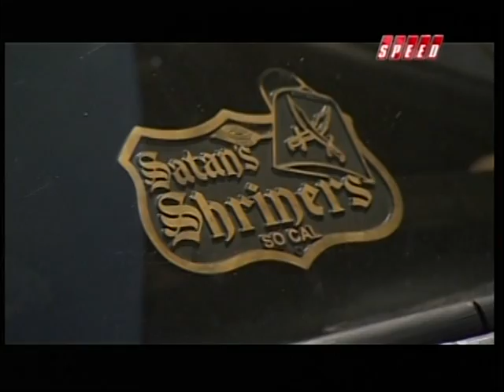Living the Low Life -- Satan's Shriners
Satan's Shriners on Livin the Low Life